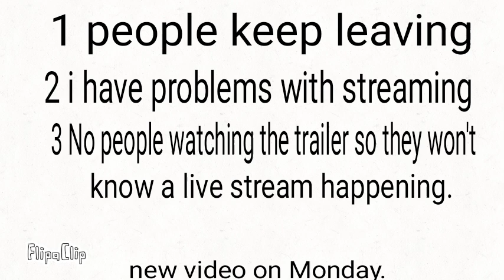The Problem with Live Streams.